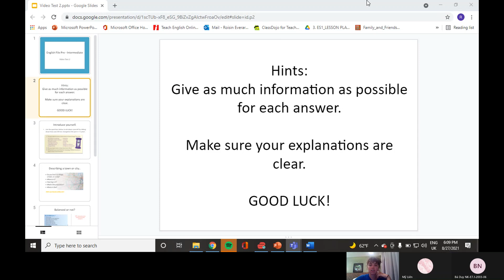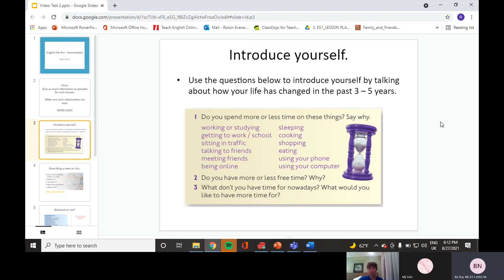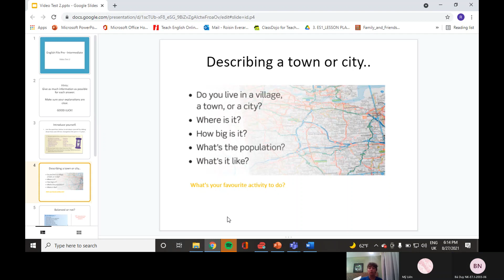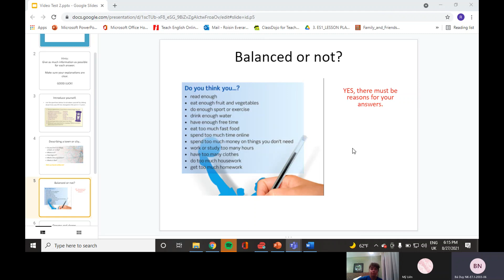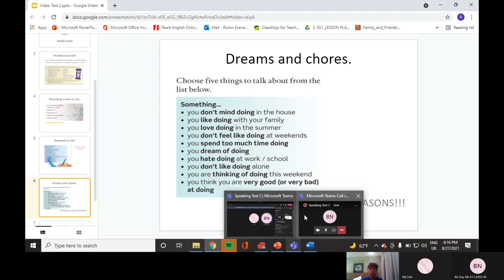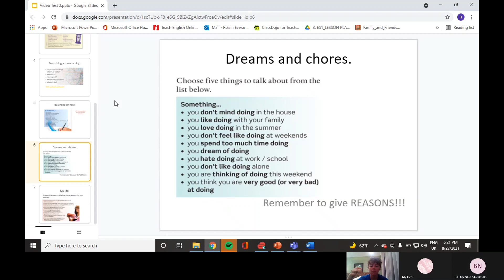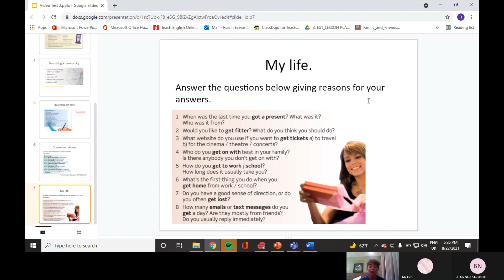CEC Lieu Giai_ES7C_Ba Duy_Progressive Test 2_Test in August